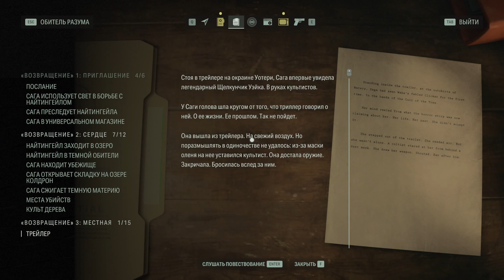Alan Wake 2 #6 - ("ИНИЦИАЦИЯ". ЧАСТЬ 3 - НАВАЖДЕНИЕ)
Alan Wake 2 — компьютерная игра в жанре survival-horror, разработанная Remedy Entertainment и изданная Epic Games Publishing. Игра является прямым продолжением Alan Wake, вышедшей в 2010 году.
Игрокам предстоит сыграть за Алана Уэйка и Сагу Андерсон в двух параллельных однопользовательских историях, играемых в любом порядке, выбранном игроком. Уэйк и Андерсон могут сражаться с врагами, используя огнестрельное оружие и фонарик, исследовать различные локации, такие как захудалый провинциальный городок Брайт-Фоллс на Тихоокеанском Северо-Западе США и альтернативный Нью-Йорк, известный как Тёмная обитель. Игроки смогут пройти истории двух главных героев Алана Уэйка и Сагу Андерсон, их истории постоянно «перекликаются и предвещают друг друга».